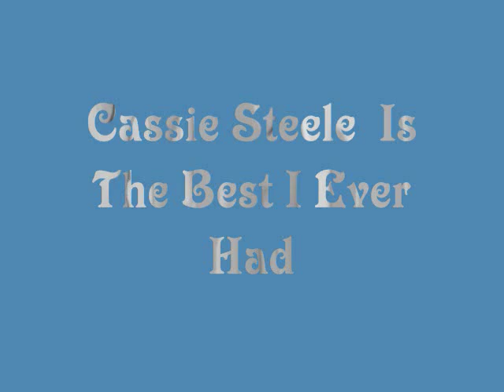Cassie Steele is the Best I Ever Had by Drake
This music video combines my two favorite people from Degrassi: the talented Aubrey "Drake" Graham and the lovely Cassandra Rae Steele. Go download Drake's new mixtape So Far Gone at octobersveryown.blogspot.com. Trust me. you will Thank Me Later. Also be on the lookout for Cassie Steele's album. Her album is Destructo Doll.